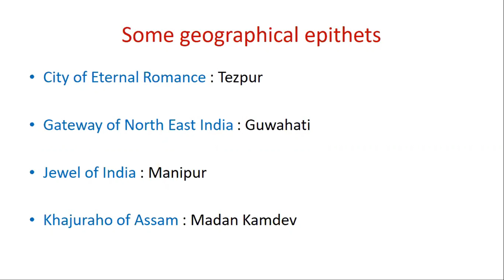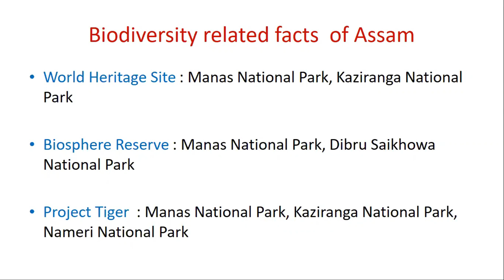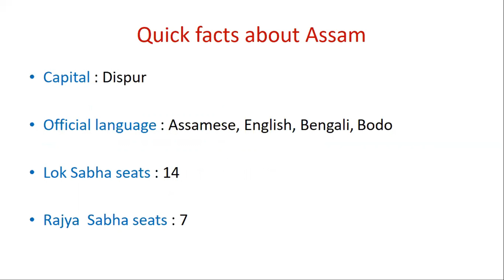Assam Related Facts - #8 | World Heritage Site in Assam , Biosphere Reserve , Project Tiger , etc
Hello friends. In this Video I am sharing some Assam related facts. These are beneficial for different competitive examinations like APSC, TET etc.

In this video I discuss about World Heritage Site ,Biosphere Reserve ,Project Tiger , etc